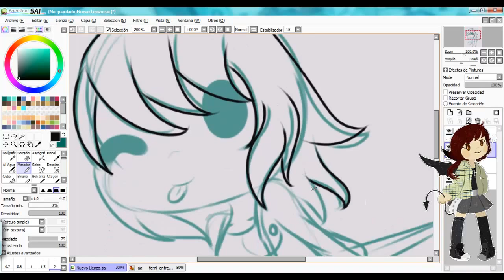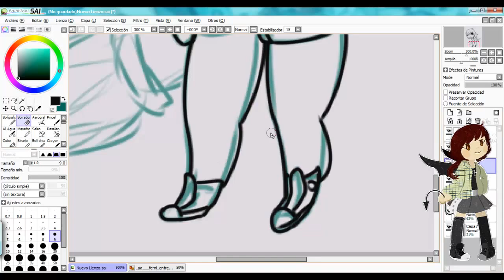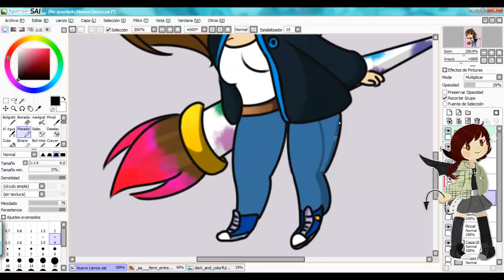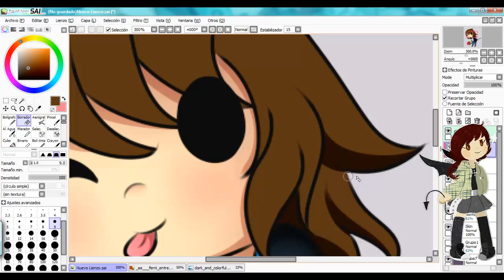SpeedPaint #5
Sound: Maria Holic - Kobayashi Yuu Hanaji